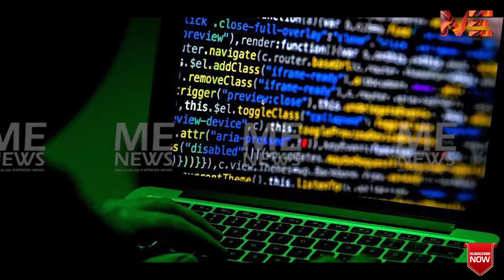പബ്ജിക്കും പൂട്ട് വീഴുന്നു? 275 ആപ്പുകൾ കൂടി നിരോധിക്കാൻ കേന്ദ്രം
പബ്ജിക്കും പൂട്ട് വീഴുന്നു?
275 ആപ്പുകൾ കൂടി നിരോധിക്കാൻ കേന്ദ്രം